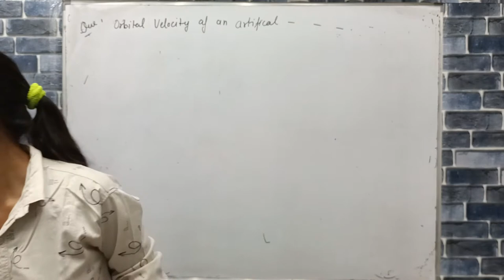orbital velocity of an artificial satellite does not depend upon